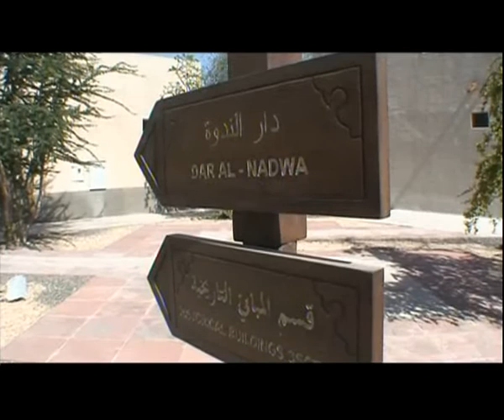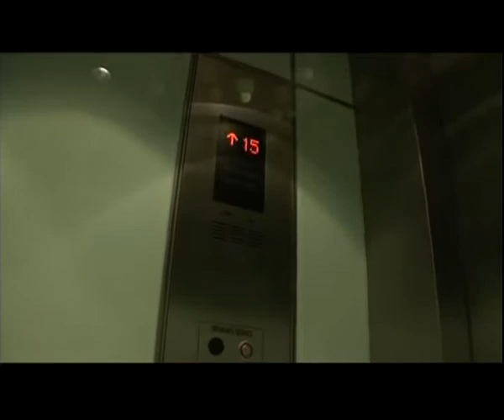Big City Life - Dubai Part 03